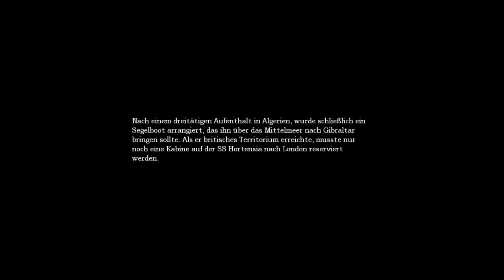Let's Play Amnesia The Dark Descent (Deutsch) Part 4- Autsch...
Skype:
WhiteFeelingsLP

Steam:
WhiteFeelings/WhityWhityWhity